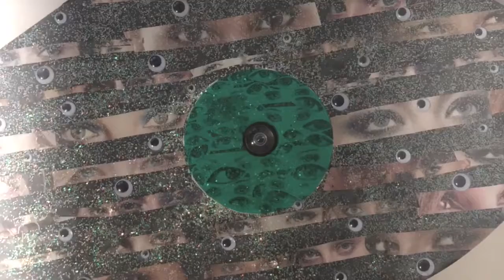Oculus, Their Eyes Were Watching God(s)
mixed media, 2016